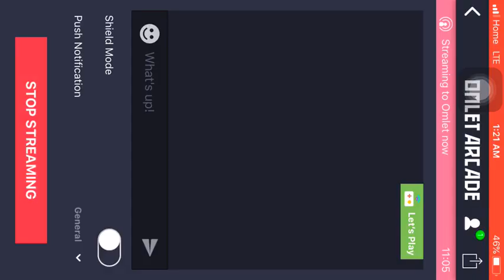testing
Watch me play Rules of Survival via Omlet Arcade!